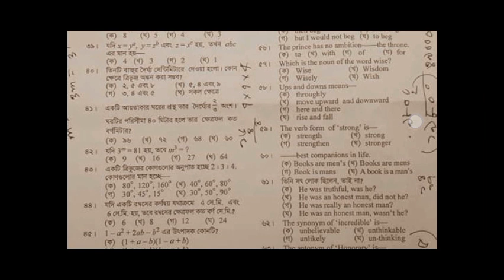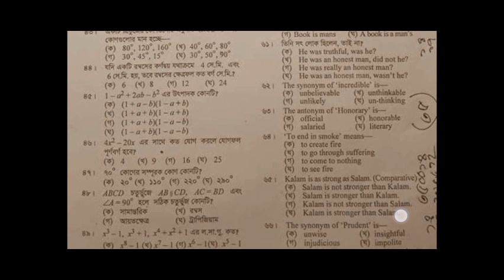17 তম Ntrca exam question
এই ভিডিওতে আপনারা দেখবেন ১৭ তম নিবন্ধন এর প্রিলিমিনারী স্কুল পর্যায়ের  প্রশ্ন

 In This video You Will the question  of 17 ntrca preliminary exam.